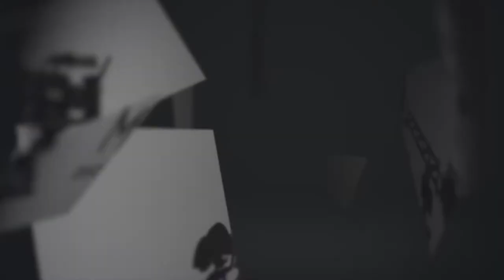Flip Phone The Movie Trailer 2020